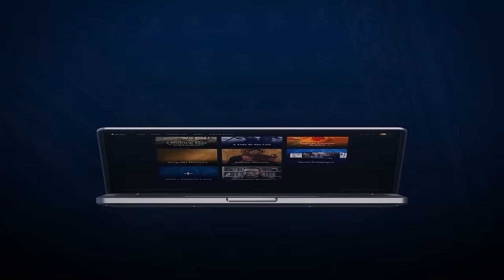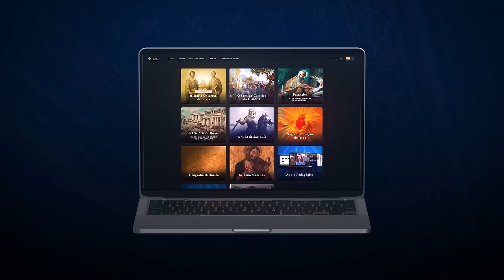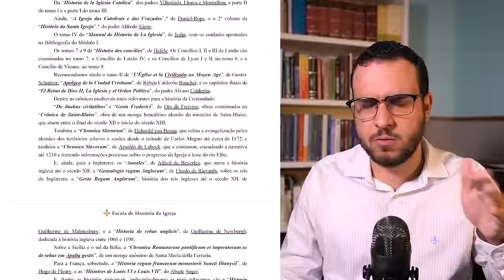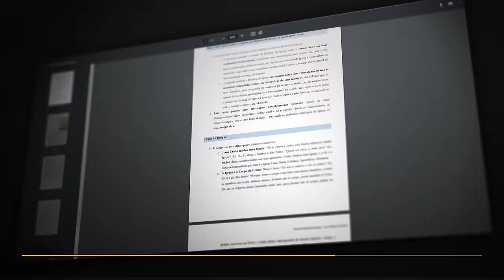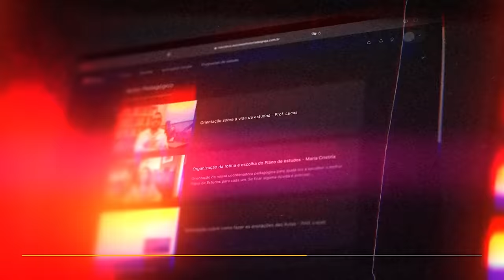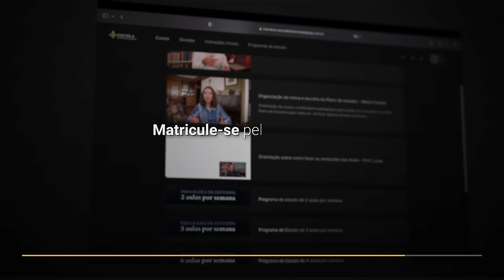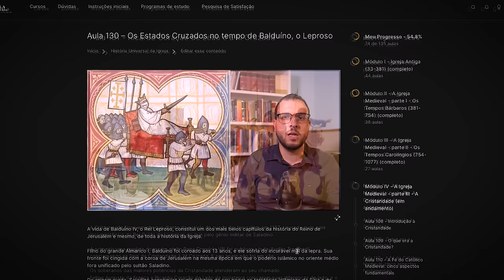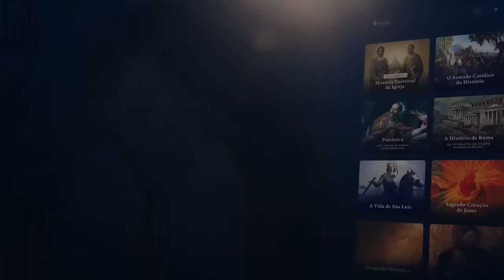AS CRUZADAS: ENTRE A HISTÓRIA E O MITO | Aula 4/4 - Lendas Negras Medievais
Poucos temas da história medieval geram debates tão apaixonados até hoje como as Cruzadas.

Alguns tentam explicá-las como uma espécie de 'imperialismo pré-colonial'; outros como uma agressão bárbara a um mundo islâmico supostamente pacífico e desenvolvido.

Mas essas análises tem uma lacuna fundamental: não levam em consideração este importante ensinamento de Daniel-Rops: "Estaria condenado a não compreender nada dos homens nem dos acontecimentos da Idade Média quem perdesse de vista, por um instante sequer, que tudo e todos só existem em função da fé cristã. Ela é a pedra angular do edifício."

A maior motivação das Cruzadas residia na Fé. E se houve patifes que mancharam este ideal dentro dos exércitos cristãos, também houve grandes heróis, e mesmo Santos, que sacrificaram suas vidas pela causa de Jesus Cristo.

Nesta quarta aula do curso Lendas Negras Medievais entenderemos o que foram as Cruzadas e por que elas foram convocadas.

- Aula 4: esta aula